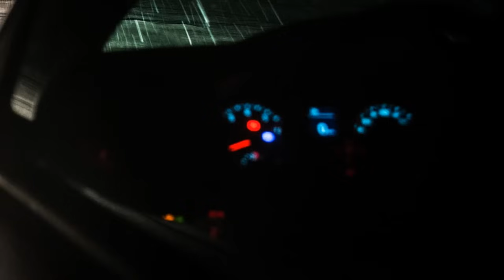6 Absolutely CHILLING CRYPTID Encounters From OHIO + MORE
Hey guys, I hope you're doing well. In this video it's all about Ohio. We've all heard the "only in Ohio" jokes and stuff, so this is a video on stuff that happened in Ohio. First off we go back to the 1990s. A guy and his girlfriend go to an allegedly haunted area. We go back further to the 1950s where a woman sees a reptilian hand grabbing for her leg. And it doesn't stop there.

Then we go to a guy who is working with a man of the Iroquois nation. A being that they have experience with is angry that they are trapping on its land. We go to a trailer park where a guy as a kid likes to go swim at this creek nearby. During this particular day, it seems there is a being that has other ideas than a peaceful swim. Finally, a very crazy story about a man who walks to his aunts house through the woods. He finds something terrifying.

Some of the stories in this video were found via screencaps, archives, etc from the anonymous paranormal board /x/, the outdoor board /out/, and the survival board /k/. Some of the stories were also sent in by people who if not referred to directly, wished to remain anonymous.

0:00 Intro
0:24 Soot
2:49 The Thing
6:48 Trapper
8:58 Reptilian
11:44 Come home
16:11 Big
24:52 Outro